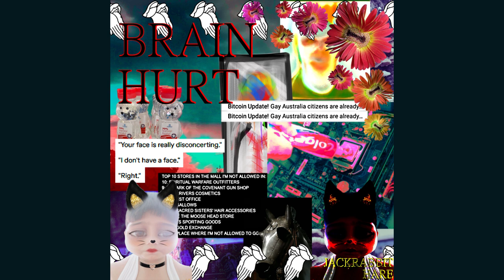They Are Going to Hurt Me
i know it i know it i know it i know it i know it i know it i know it i know it i know it i know it i know it i know it i know it i know it i know it i know it i know it i know it i know it i know it i know it i know it